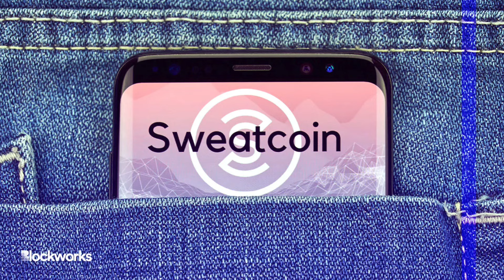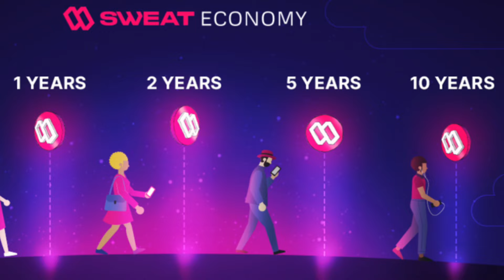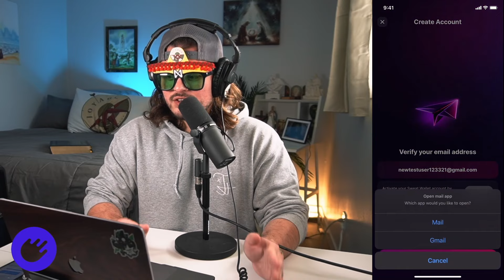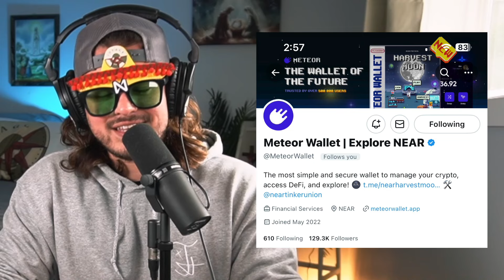THIS CRYPTO COMPANY WILL PAY YOU TO GET A 6 PACK